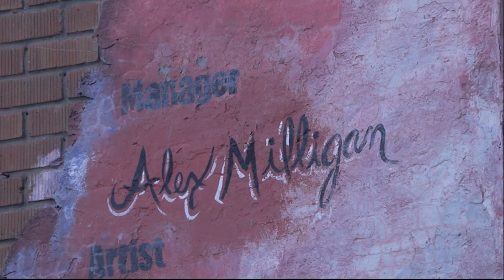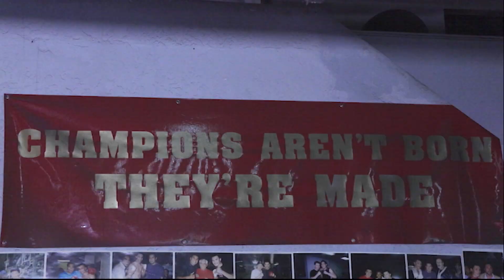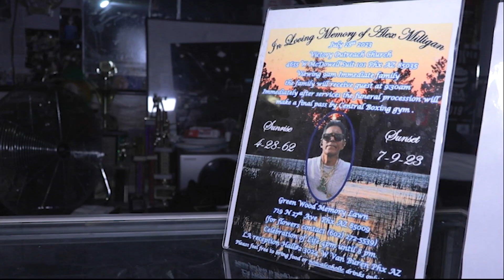Mourning Milligan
The local boxing community is mourning the loss of beloved coach, Alex Milligan. He managed the legendary Central Boxing Gym for nearly 20 years and his legacy impacted many. (Video by Chrystal Stone/Cronkite News)